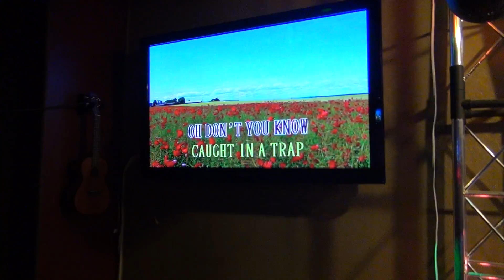Suspicious Minds cover Pepe @ Girlie/Fran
Suspicious Minds cover